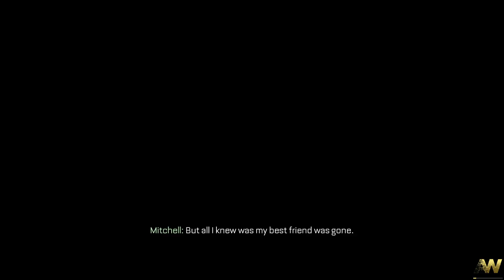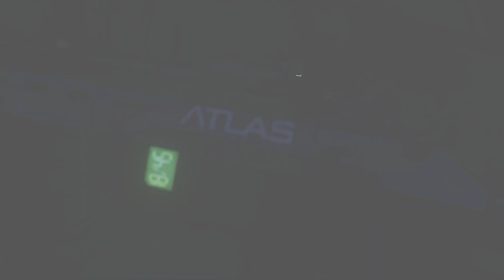Let's Play Call of Duty Advanced Warfare #2 (No Commentary)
Episodes:
00:00 - Cutscene
01:11- Loading Screen
02:20 - Gameplay Mission